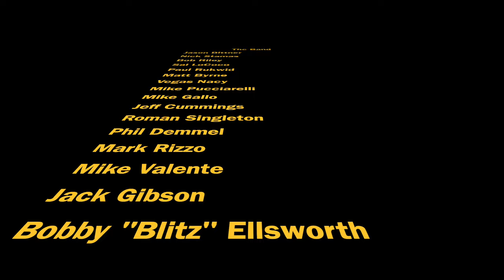JASON BITTNER DRUM CAM - EXTREME MUSIC AWARDS "ALL-STAR JAM" PART 2!